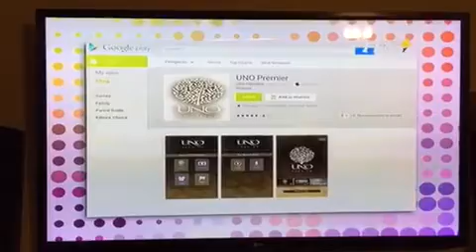UNO Premier featured in The Filipino Channel